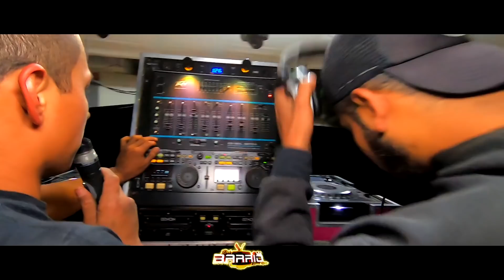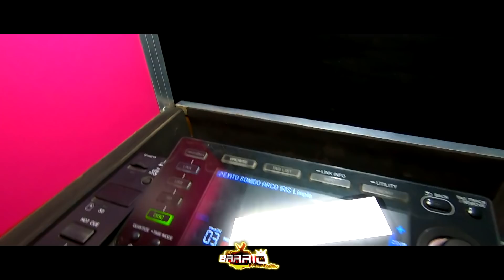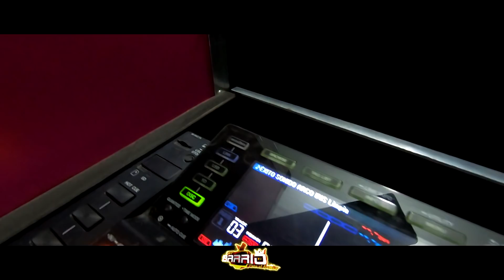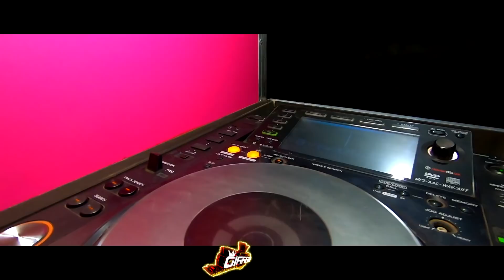🔥ASI TOCO EL SONIDO WARRIORS CON EL AUDIO DE MIGUEL MARTINEZ, QUE CHULADA, Y LA PRESENTACIÓN 2021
El Mas sabroso, el audio la Música y el sabor, el sonido de mis amores, esta de vuelta mas fuerte que nunca, sonorizaciones Miguel Martínez y todo el equipo de audio.

SONIDO WARRIORS DE DELFINO PREZA

Gracias por todo el apoyo, nos vemos pronto en los bailes.

Del Barrio Para El Barrio TV.